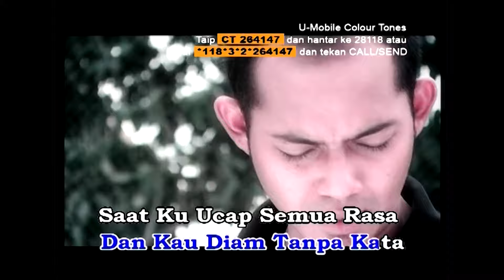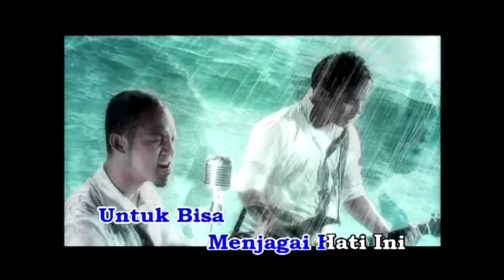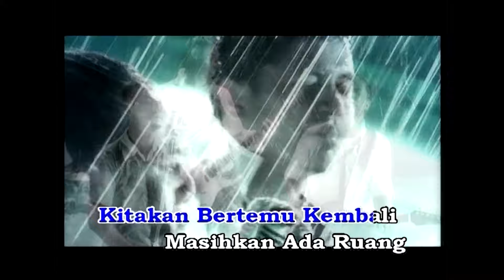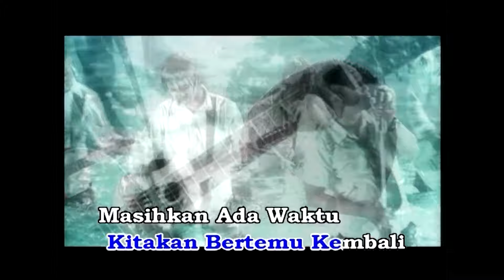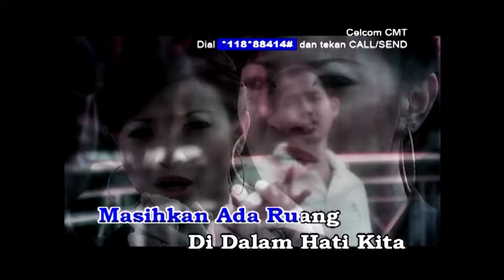Sofaz - Dan Bila Esok (Official Music Video Karaoke)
Sofaz - Dan Bila Esok

Di dalam hatiku selalu tersimpan
Rasa yang takkan pernah bisa kuungkapkan
Kau diam tanpa kata
Saat kuungkap semua rasa
Di saat kuingin dekat denganmu
Kau semakin jauh meninggalkanku
Dan kau diam tanpa kata
Saat kuucap semua rasa
Dan bila esok kita 'kan bertemu kembali
Masihkah ada ruang di dalam hatimu?
Untuk cinta yang pernah kita miliki
'Tuk selama-lamanya
Masihkah ada waktu untuk mencinta dirimu?
'Tuk bisa menjagai hati ini
'Tuk selama-lamanya, oh
Oh
'Tuk selama-lamanya
Untuk bisa menjagai hati ini
'Tuk selama-lamanya
'Tuk selama-lamanya
Oh-uh-oh
(Masihkah ada ruang di dalam hati kita?) Oh-uh-oh
'Tuk selama-lamanya